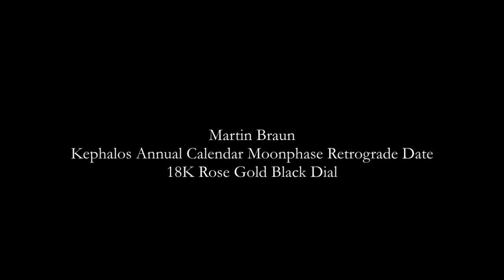Martin Braun Kephalos Annual Calendar Moonphase Retrograde Date 18K Rose Gold Black Dial.mov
Martin Braun Kephalos Annual Calendar Moonphase Retrograde Date 18K Rose Gold Black Dial.
•Prestigious In-house Martin Braun high complication automatic movement.
• Franck Muller Watchland in-house movement.
•Moonphase made of unconventional materials similar to that of contact lens, making it the world's most realistic moonphase.
•Complete calendar (day of the week, date, and month), 270 degrees retrograde date display.
•One of the world's most precise moonphase, accurate up to 122 years.
 • Case size (without crown): 44mm
•Case size (with crown): 46mm
•Sapphire crystal display back.
•Strap Type: Leather
•100% Brand New, Unworn Condition